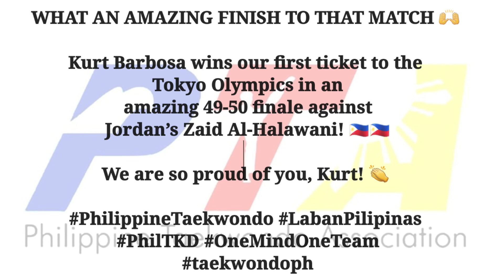Kurt Barbosa - PHI (Blue) VS Zaid Al Halawani - JOR (Red) | Asian Tokyo Qualifying 2020